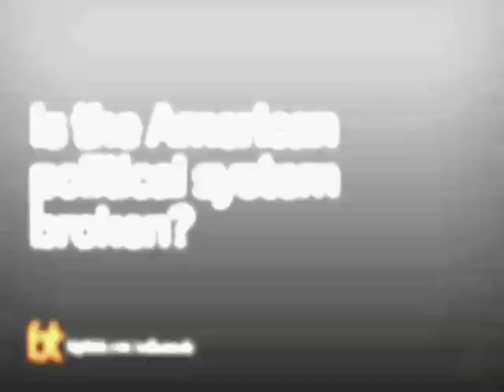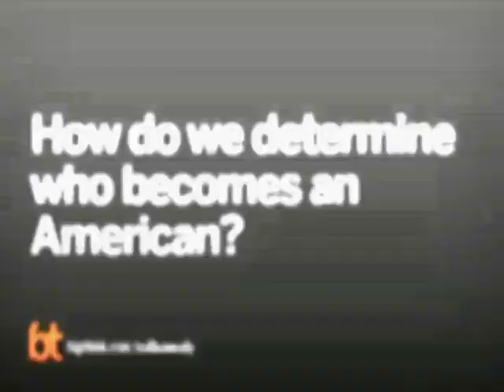Ted Kennedy's Vision of the American Legacy | Big Think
Ted Kennedy's Vision of the American Legacy
Ted Kennedy discusses where he thinks we are as a country and as individual Americans.
Senator Edward M. Kennedy:

Senator Edward M. Kennedy represented Massachusetts in the United States Senate for forty-six years. He was elected in 1962 to finish the final two years of the Senate term of his brother, Senator John F. Kennedy, who was elected President in 1960.  Ted Kennedy was re-elected to seven full terms.

Throughout his career, Kennedy fought for issues that benefited the citizens of Massachusetts and the nation. His primary focus was making quality health care accessible and affordable to every American, but he was also active in education reform and immigration reform, raising the minimum wage, defending the rights of workers and their families, strengthening civil rights, assisting individuals with disabilities, fighting for cleaner water and cleaner air, and protecting and strengthening Social Security and Medicare.

Kennedy died after a long battle with brain cancer on  August 25, 2009.  He was 77.
TRANSCRIPT:

Question: When you read the newspaper or watch the news, what issues stand out for you?

Ted Kennedy: Well the large issues, I think, are how are we as a people, as individuals, states, country going to deal with the challenges of globalization over the period of the future? Are we going to be driven out by these forces, or are we going to be willing to grasp them, and to shape them, and to turn them to our advantage? I think that’s the central challenge.

That means investing in people, investing in education skills, other kinds of issues or questions. And I think the follow-up answer to that is to understand the strength of the nation, which is our values. That’s when we’re respected as a country, that’s what we’re respected for. Those are the values which are inscribed both in the Declaration of Independence, and also in the Constitution. Those are the values that were expressed in the Mayflower Compact – about our sense of community and our value of being together. It’s described in the Constitution, the general welfare of our nation.

That is when we have been at our best, and I think that’s our greatest strength, the greatest challenge, I think is how we’re going to cope with the central challenges of a rapidly changing world.

And I think the other great challenge is how we’re going to maintain this strength of sense of community, and value which has been such a compelling force in the shaping of our own lives, and also in shaping the lives of the nation.

Question: How do we determine who becomes an American?

Ted Kennedy: Well the great dilemma – looking at this sort of globally for a moment – is that on the one side, you had people that –

What are the values that Americans care very much about? They care about people that work very hard. They care about people that care about their families. They care about people that have a faith, and an understanding of their faith. And they care very much about people that want to contribute and make America great in terms of the future.

It so happens that those values are so often the values of the immigrants that were coming here.

What you had on the other side of the coin is this enormous magnet of the American economy drawing those individuals here. And those people came because they were prepared to sacrifice for their families. But when I recognize we have 70,000 of the, basically immigrants, that are serving in Iraq and serving in Afghanistan, hundreds have died in this war.

And our history and our tradition is filled with millions who have made this country the great country as it is. My great grandparents arrived in East Boston at the dock. I can look out my window in the JFK Building in Boston. I can see the dock that they arrived in. I can see the stairs which are called “The Golden Stairs” that lead up into East Boston. Every one of them went up in that not knowing what was going to happen, and they were fortunate. Some were fortunate, and we were able to participate in the democracy. It’s a great gift.

I think that is a compelling factor about how we ought to try and deal with this. We haven’t got unlimited opportunities and open-endedness in terms of immigration and coming to this country.